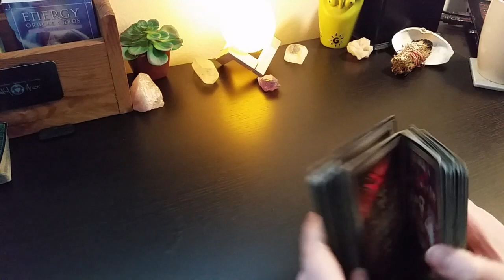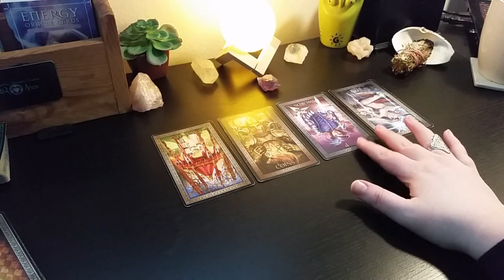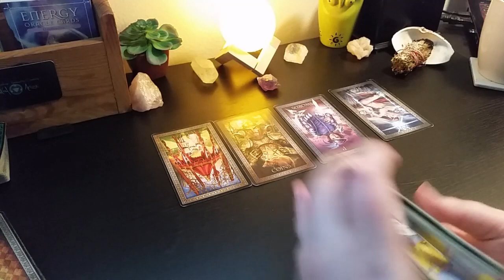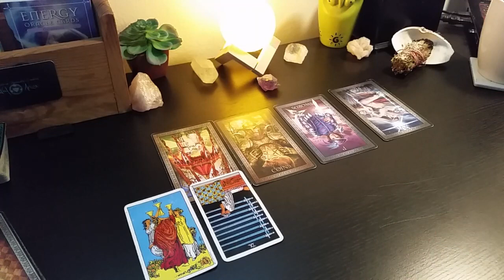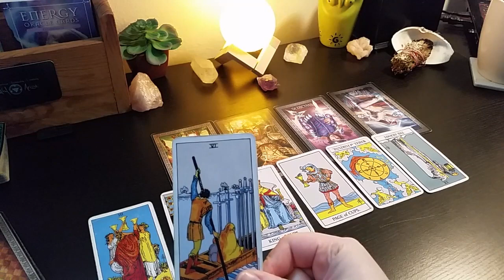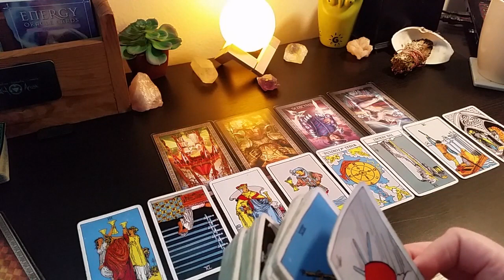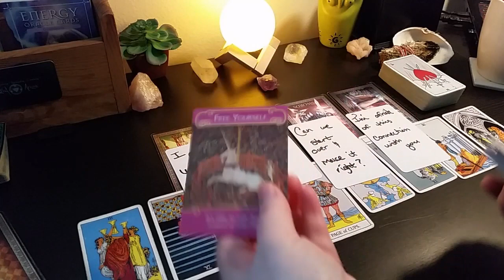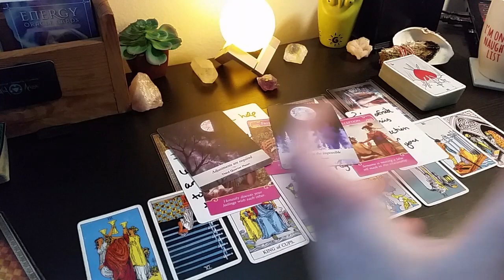Scorpio - 'They Want to Apologize' ♏ May 2021 Tarot Reading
Tarot is for all to learn or gain insight from. All choices you make are down to free will. (We all have this!) Please keep this in mind while watching these readings. All readings are based upon Soulful's intuition and source connection. Entertainment purposes only. You are responsible for your own choices. Much love!